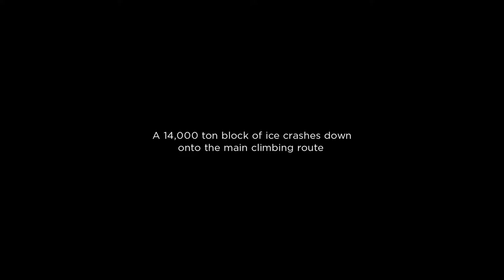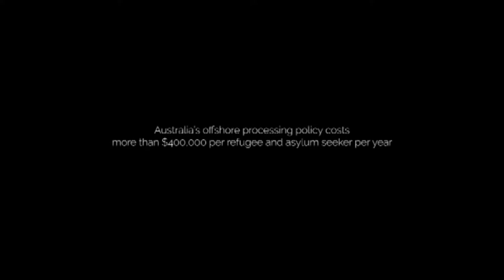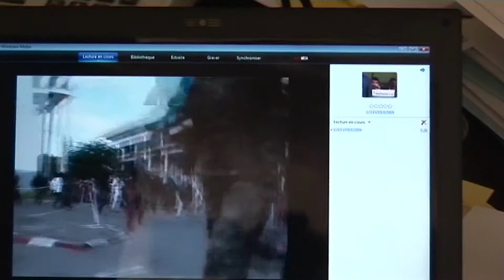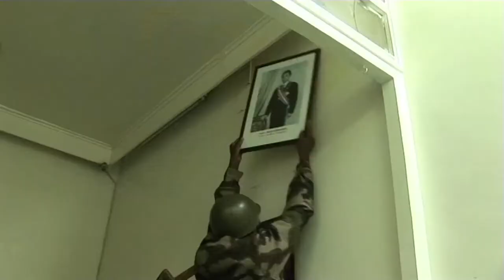Dangerous documentaries - OzDox February 2019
From going deep undercover, experiencing incarceration to keeping it together when a natural disaster occurs. Hear about the challenges filmmakers overcame to tell their stories dangerous documentaries.

Jen Peedom on Sherpa. James Ricketson on Cambodia. Mark Davis on Australian investigative journalism. Olivia Rousset on social justice.

Chaired by Paige Livingstone

Poster: Brendan Toole
Filmed: Joshua Marks
Edited: Karly Marks